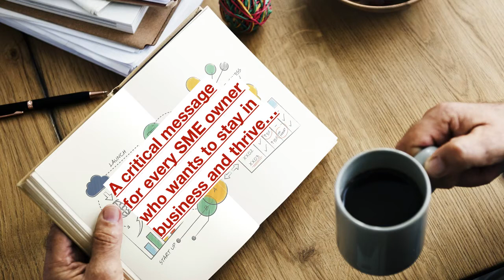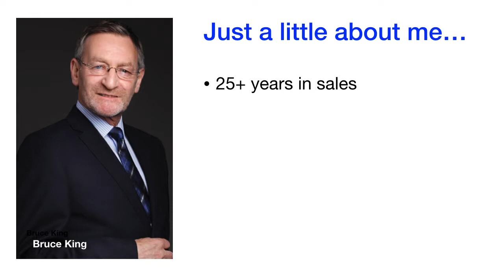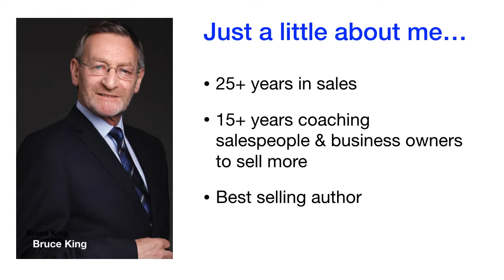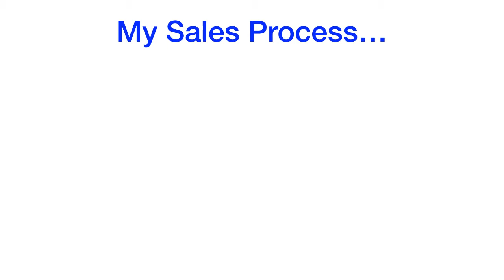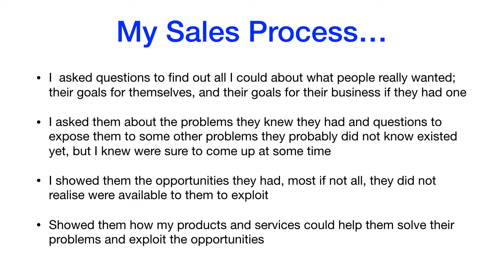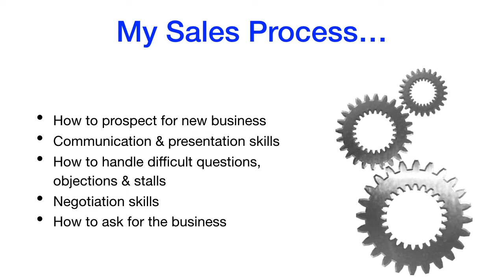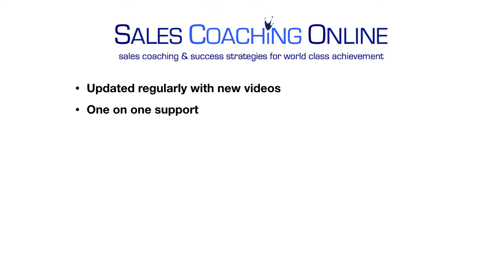Everyone in business is in sales | Bruce King | Sales Coaching Online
Everyone in business is in sales
Presented by Bruce King, Founder of Sales Coaching Online and Co-Founder of The Rainmakers Club along with Chris Haycock.

The video tutorial featured here is one of hundreds of powerful video tutorials on sales and motivation covering every aspect of the sales process, plus other resources, downloads and one to one help and support. And so much more.

My mission is to help you to at least double your sales.